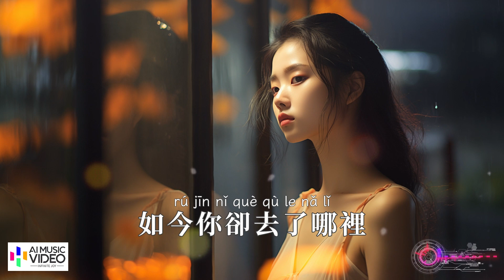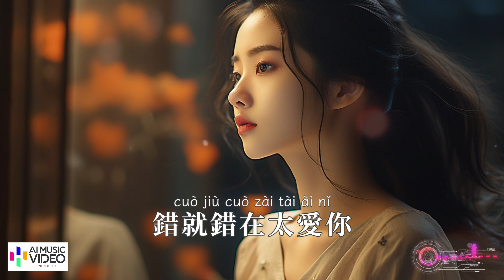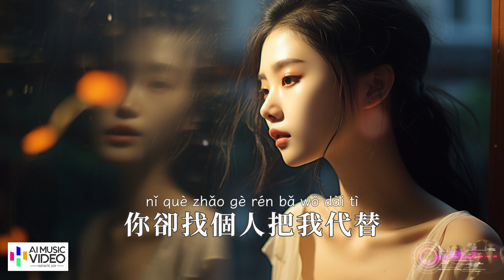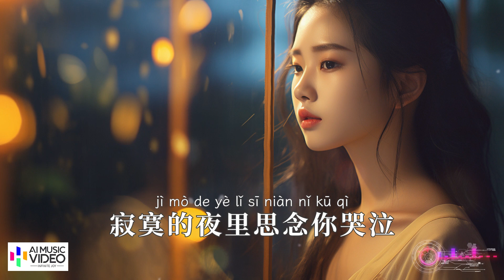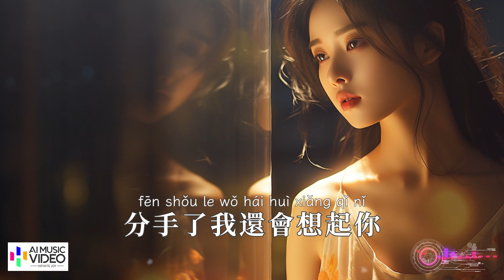【高清MV】魏佳藝 - 錯就錯在太愛你【Pinyin | AI音樂視頻 | 中文繁體拼音動態字幕】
@ai_mv AI音樂視頻與您分享好聽的華語年度精選熱門新歌♫ : 魏佳藝演唱的《錯就錯在太愛你》+ 中文繁體拼音動態字幕 pinyin lyrics 高清畫面 精心製作 在大屏幕上觀看效果最佳

其中包括多個熱門歌曲如：

♫ 借秋風下酒
♫ 錯就錯在太愛你
♫ 敬往事一杯
♫ 想讓自己醉一回
♫ 深冬的夜
♫ 成年人沒有避風港
♫ 半生落定
♫ 我問青山何時老
♫ 突然
♫ 心被填滿又淘空
♫ 聽心
♫ 食言者

歌詞：

魏佳藝（Wei Jiayi） - 錯就錯在太愛你（cuò jiù cuò zài tài ài nǐ）【AI音樂視頻/中文繁體拼音動態字幕 pinyin lyrics/與您分享好聽的华语非抖音年度精選熱門新歌】

作詞Lyricist：笑天
作曲Composer：笑天
編曲Arranger：閆石
和聲Backing vocal：姚斯婷
混音師Mixing Engineer：蘇洲
製作人Producer：唐欣宇
宣發Promotion and distribution：廖文婷| 丁希瑩| 黃嘉諾
統籌Coordinator：張丹嫻
出品人Creator：胡偉
OP/SP：深圳啟韻文化傳媒有限公司

今夜又飄起細雨
我的心又泛起了漣漪
說好永遠不分離
如今你卻去了哪裡
風在敲打著玻璃
卻敲不碎我們的回憶
說好永遠在一起
你卻找個人把我代替
錯就錯在太愛你
才會讓我如此的傷心
要如何忘記我們的甜蜜
早已深深烙印在心裡
錯就錯在太愛你
明知道不應該再提起
寂寞的夜里思念你哭泣
分手了我還會想起你
風在敲打著玻璃